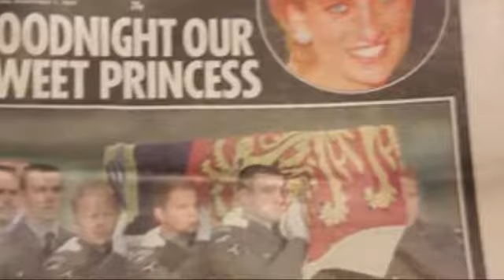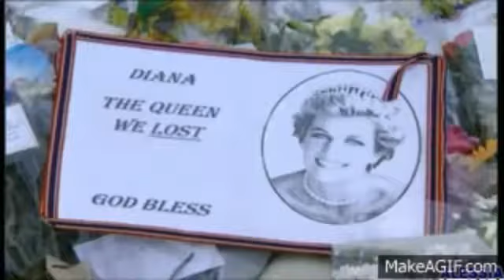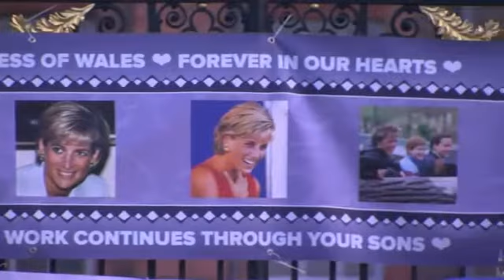Diana, Princess of Wales - Goodbye England's Rose (1961 - 1997)